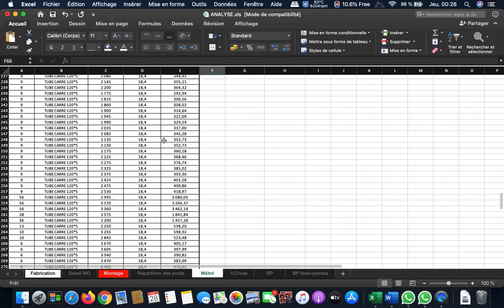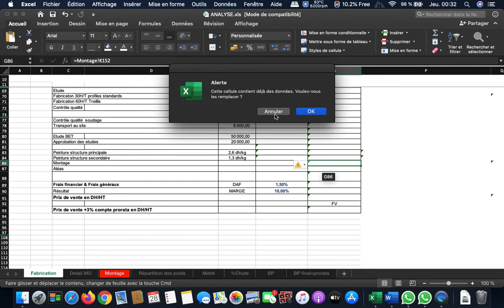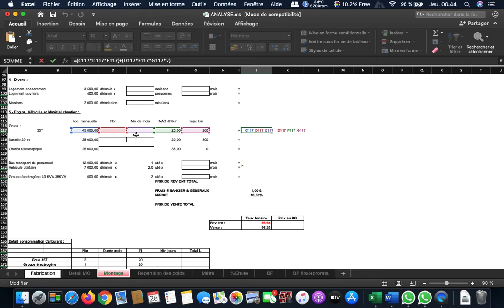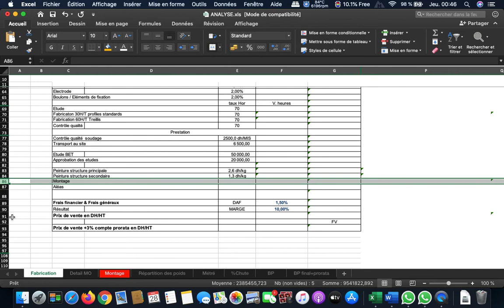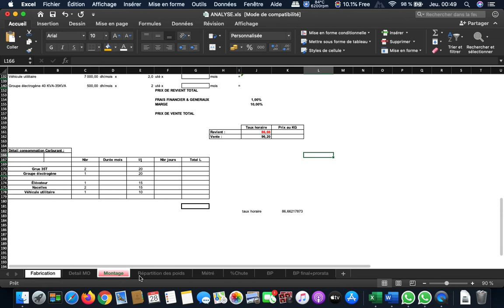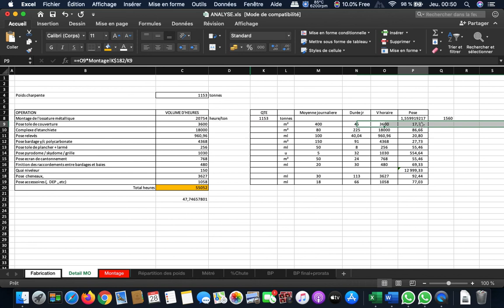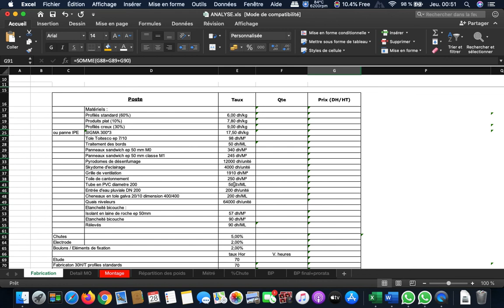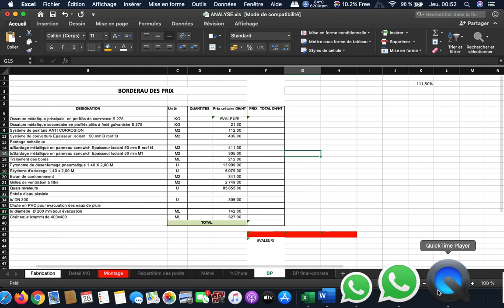Chiffrage d'un bâtiment en charpente métallique (Part 2 offre financière --simulation des prix)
Dans cette video part 2 vous allez trouver le détails des prix, simulation et analyse de calcul estimatif des prix du bordereaux des prix exemple d'un projet avec des cas généralement recommandés dans la construction des bâtiments   industriels en charpente métallique 'au Maroc' dont il doivent être conformes au normes anti feu

Lien de téléchargement des avis et fiches techniques de la vidéo part 1:

n'hésitez en cas de besoin de m'écrire pour le fichier Excel en cas de probleme